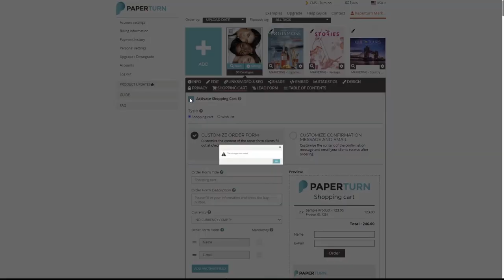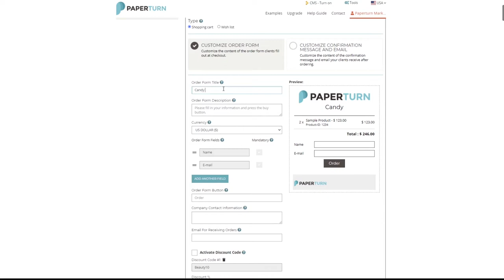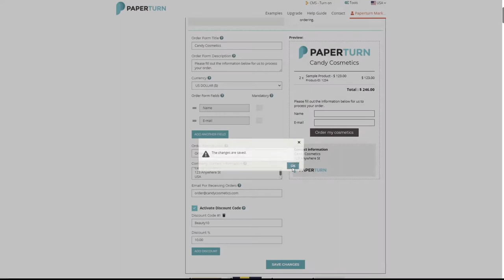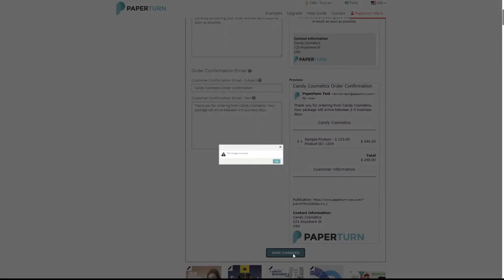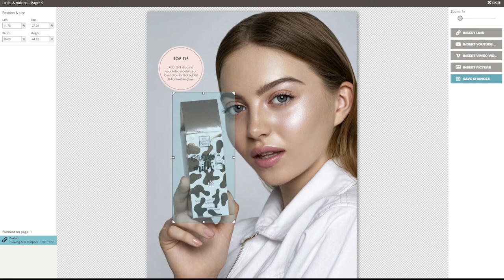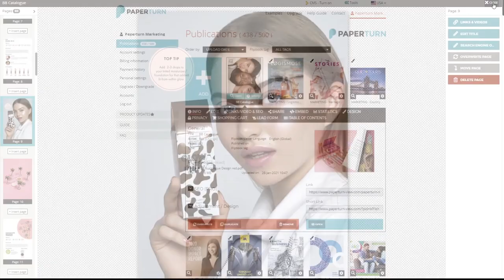How to Enable a Shopping Cart in Your Flipbook ● Paperturn.com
In this video, we will show you how to enable a shopping cart in your flipbook. With this function, you can easily sell your products via your flipbook’s shopping cart, where your shoppers can shop & order directly from your flipbook! Your shoppers can also create wish lists to send to friends and family for gift ideas for all occasions.